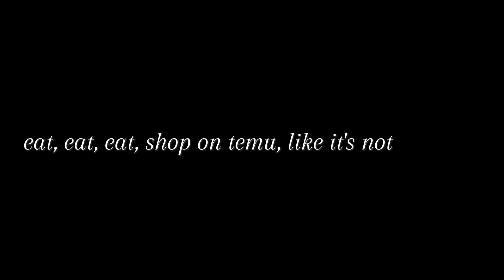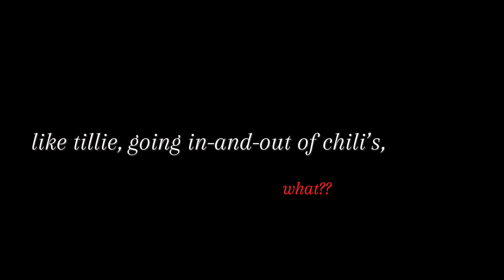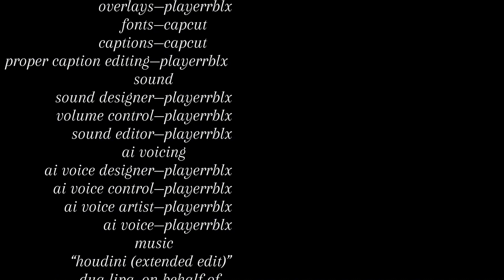MEL’S HOT TEA (featuring liv4a) | S1 E1: heavy addictions and empty pantries | full episode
Distributed by ONE ASPEN PEAK DISTRIBUTION

heavy addictions and empty pantries

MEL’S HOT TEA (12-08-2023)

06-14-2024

Features Houdini (extended edit) - Dua Lipa